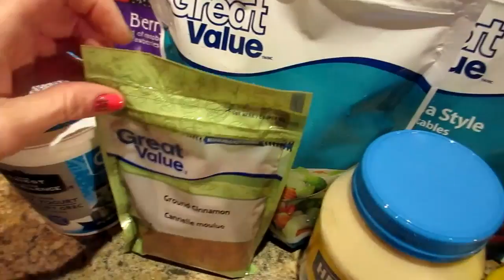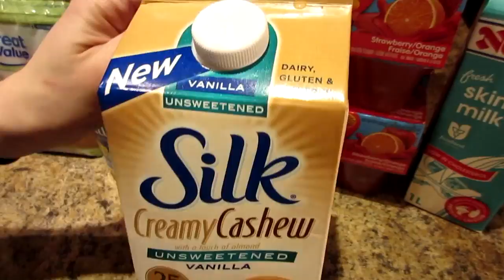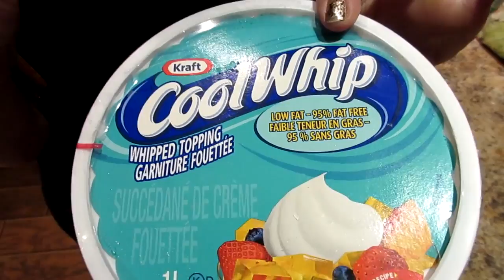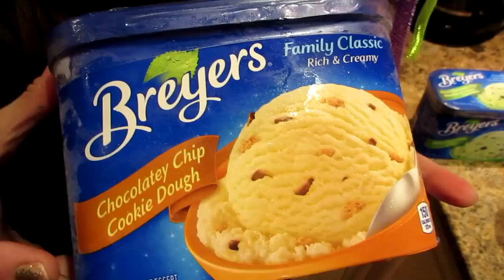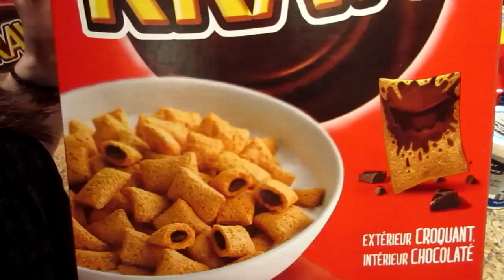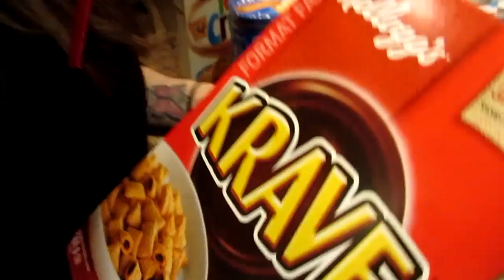CRAZY WALMART WEIGHT LOSS & CHEAT FOOD GROCERY HAUL!!!